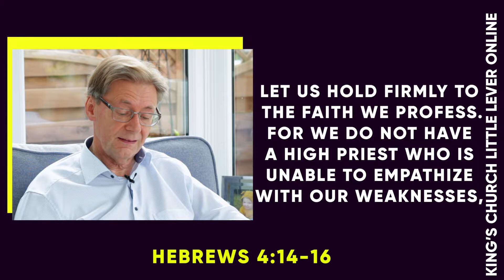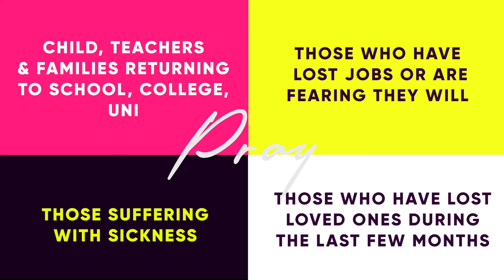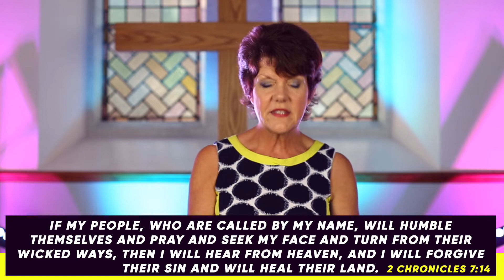Kings Church Online- Sunday 6th September 2020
This week on Kings Church Online: Jessica speaks about standing in the gap, Rachel leads us in worship and Graham and David host our time together.

If you are new to church or King's we would love to help you and give you more information about us as a church, please email

Songwriters: Ran Jackson / Matt Vaughan / Thomas Paul Smith

Good Good Father- Pat Barrett
Songwriters: Anthony Brown / Pat Barrett

Behold- Hillsong
Songwriters: Joel Houston